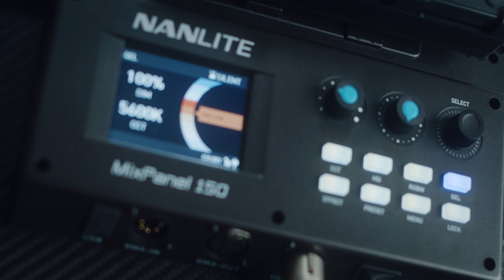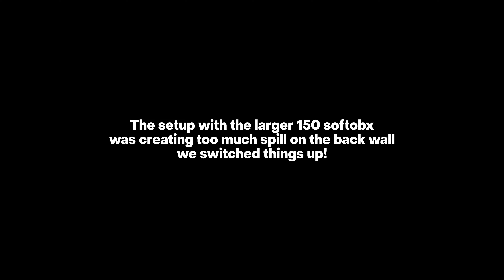Professionally Light Your Videos Like MKBHD, iJustine & More!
Nanlite Forza 500
Nanlite Forza 500 2 light kit
Nanlite Forza 60B
Nanlite MixPanel 150
Nanlite Projector
Nanlite Para 150 softbox
Nanlite Para 120Q Softbox

LENSES
IRIX Cine 15mm T/2.6
IRIX Cine 45mm T/1.5
IRIX Cine 150mm Macro T/3.0

360 swivel hot shoe
15mm Rails

TRIPODS
502 head

COMPUTER
Mac Pro (2013): Discontinued
LG 4K Cine Monitor: Discontinued
Delux keybad
Logitech MX Master
Drobo 8D
10TB Seagate Barracuda HDDs

Twitter - Instagram - Snapchat - Facebook - Periscope: @initialfocus

00:00 - Intro
00:12 - Potato Jet
07:03 - Becki & Chris
11:16 - Armando Ferreira
17:21 - MKBHD
20:13 - iJustine

 davinci resolve 17 davinci resolve 17 tutorial nanlite pavotube